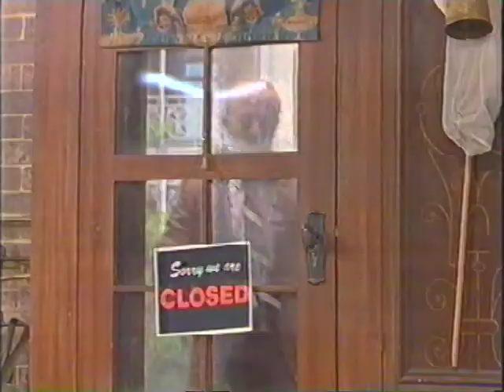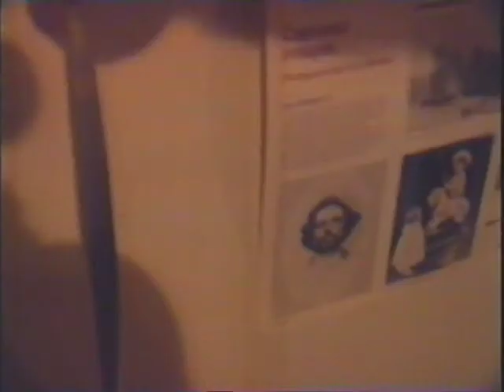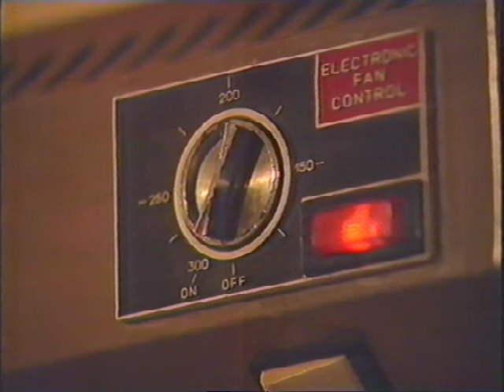Swap Shop - ABC 1990 - "Tents"